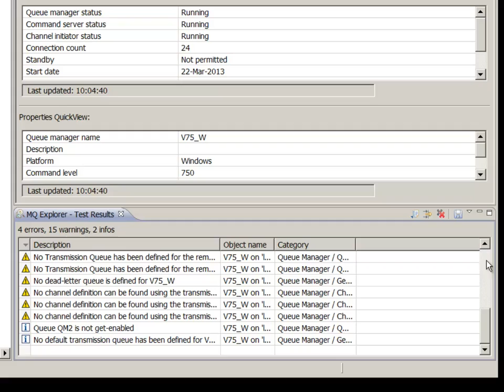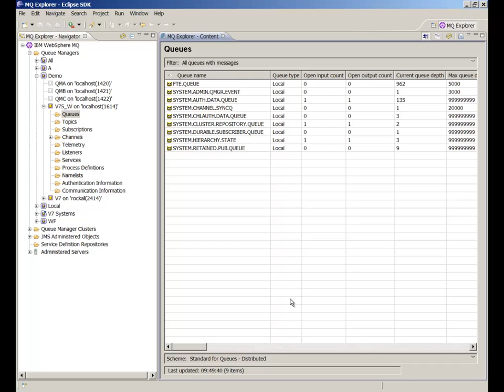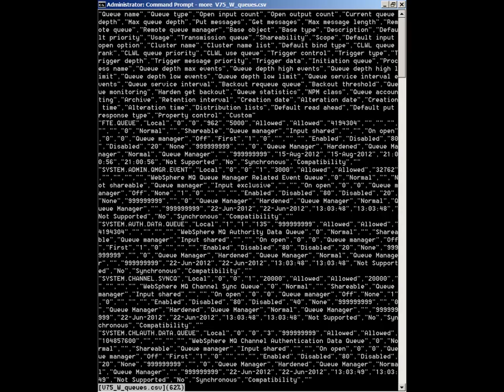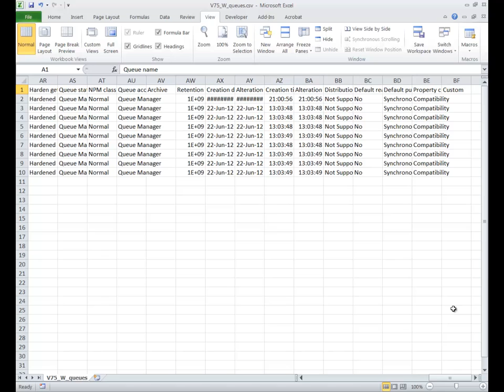MS0P part 10 - CSV Exporter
SupportPac MS0P is designed to make it easier to manage your WebSphere MQ environment. This video is one of a series, demonstrating some of the features of MS0P. This one shows how you can easily export information from tables within the MQ Explorer.